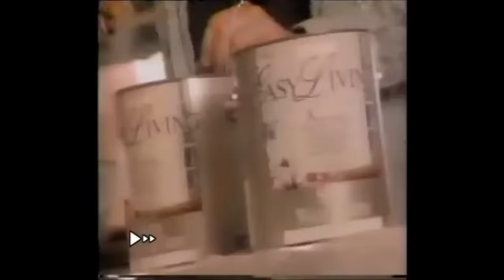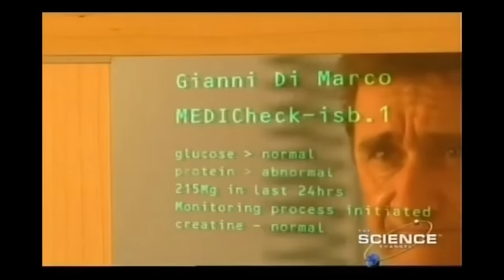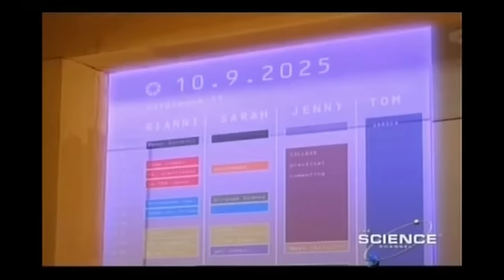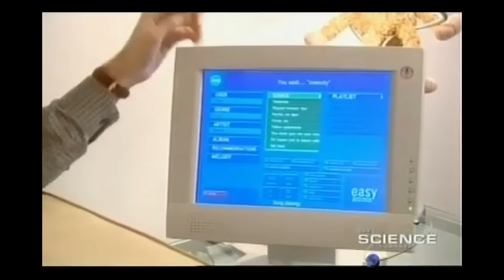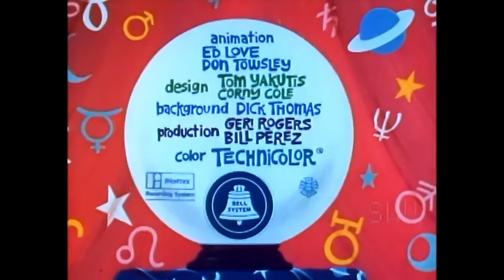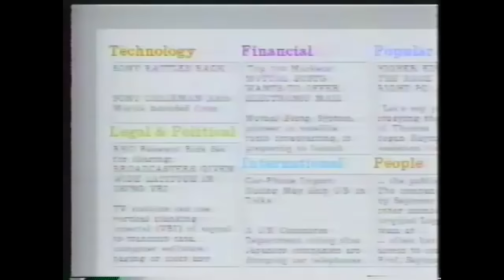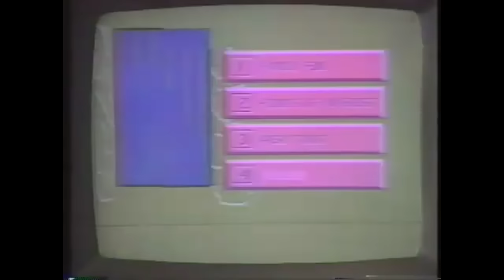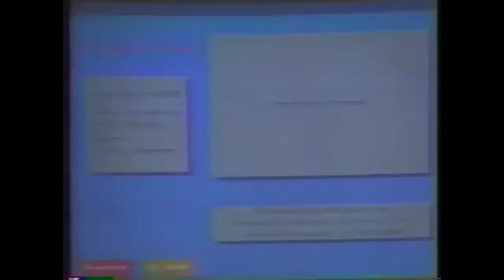Retrofuturism: Dreaming of Tomorrow | Sleepcore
Sleepcore is dreaming of tomorrow in this new collection of retrofuturism!